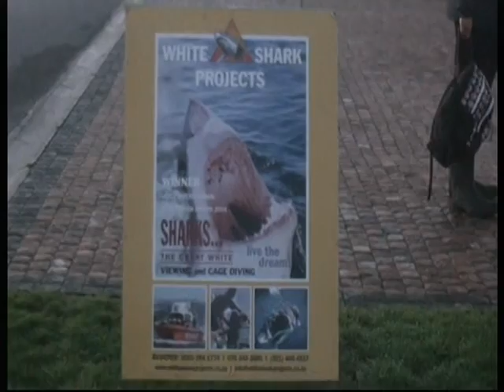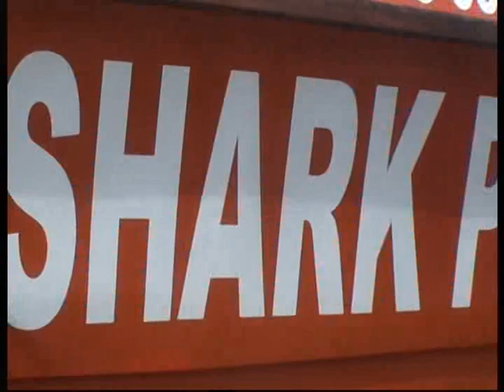VTS_01_1